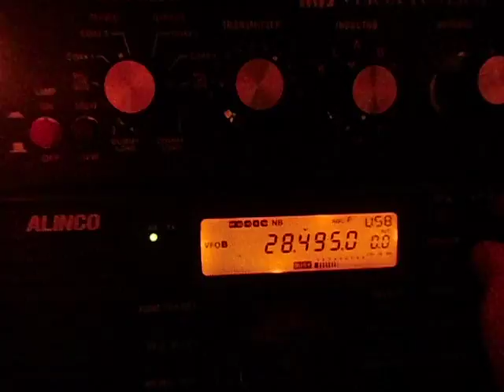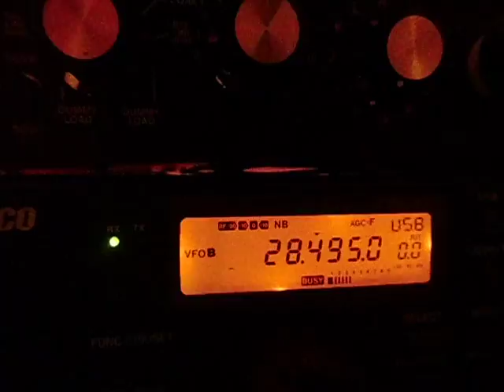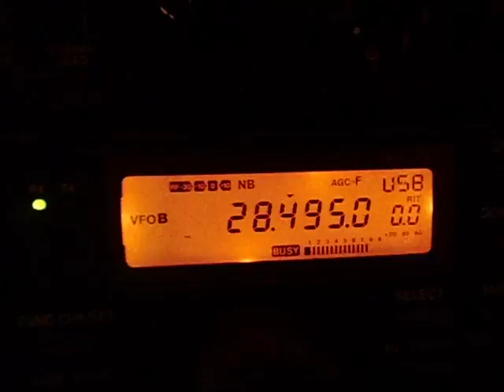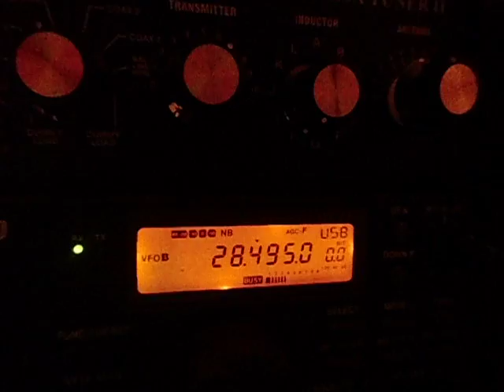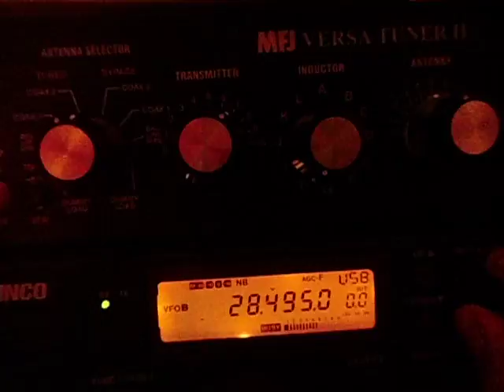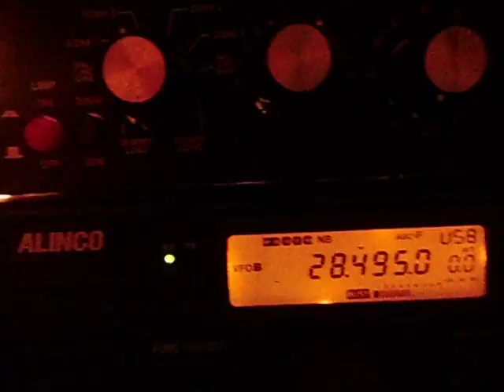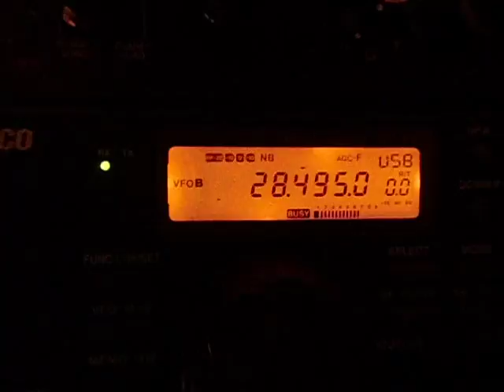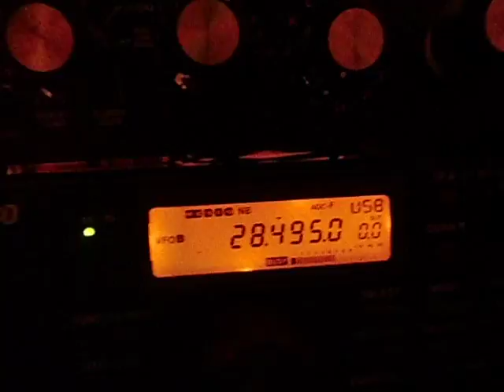PY3TM MATHEUS EM 10M F13517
Recepçao de PY3TM  em 10m